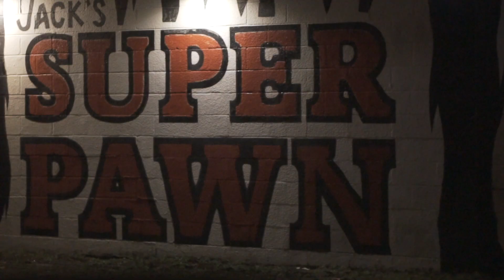MILLER LITE OFFICIAL MUSIC VIDEO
CUTTHROAT PROMOTIONS PRESENTS
BUBBA & CLETUS "MILLER LITE"
PRODUCED BY: TIMMY FINGERZ
DIRECTED BY: SHAWN YABUI